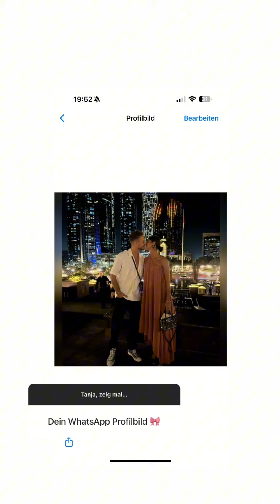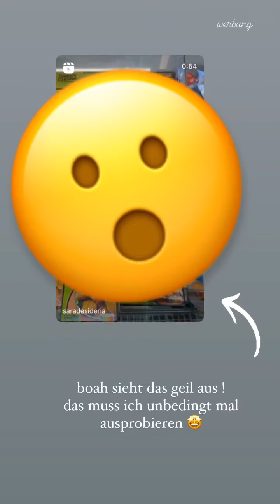Julienco / Tanja Instagram Story vom 20.02.2024 - 22.02.2024